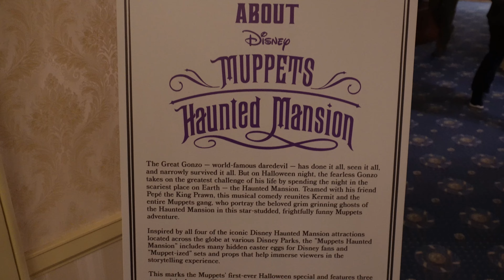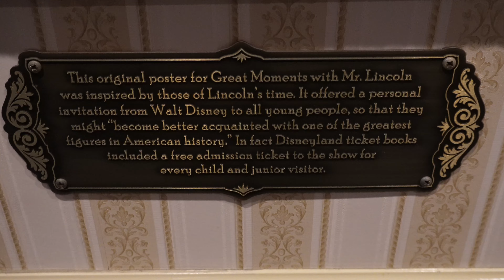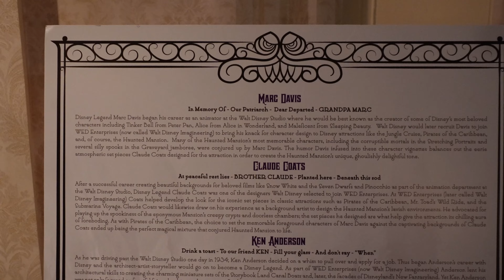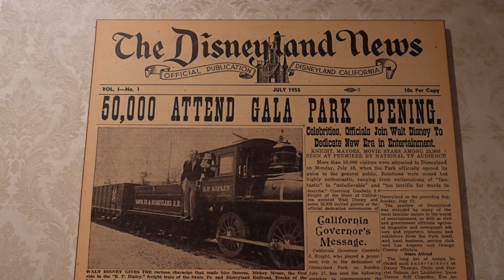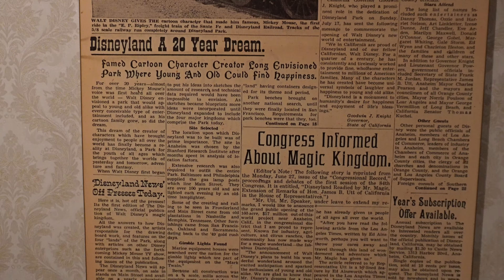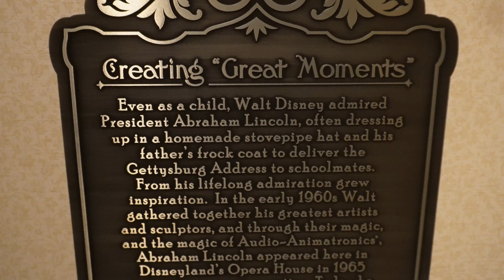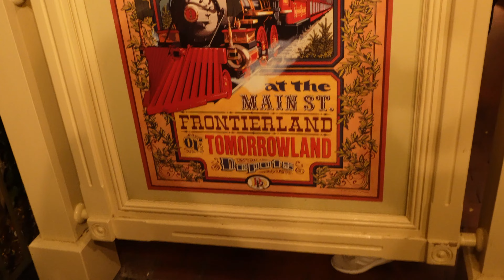Discover the Magic of Our FIRST Visit to Disneyland!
We conclude our night at Disneyland. We check out New Orleans Square, ride RiseoftheResistance one more time and do some other fun things throughout the park. Come get lost with us in the magic!